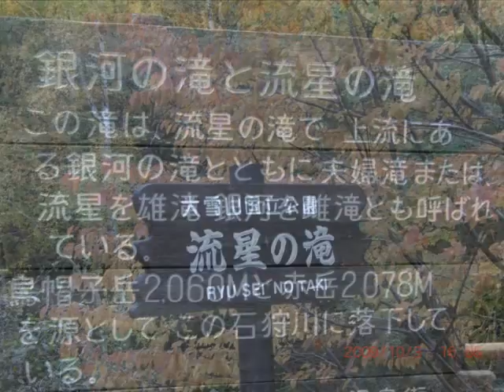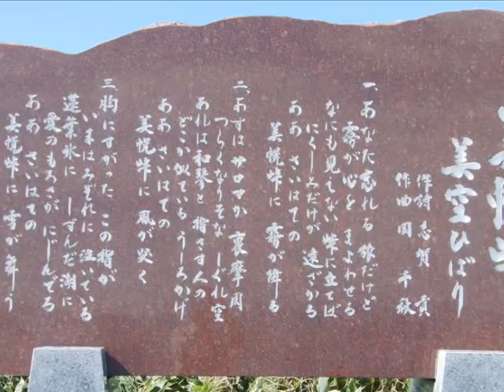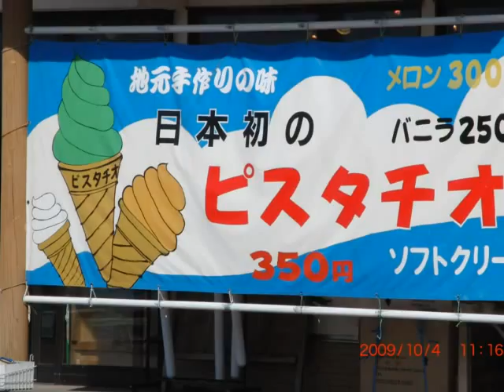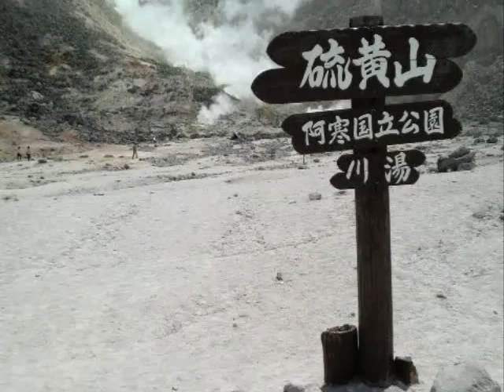道東の旅Ⅰ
10月3日～5日に道東を旅しました。
仙台から１組2名、名古屋から1組2名、広島から1組2名の参加で千歳で合流し、層雲峡→美幌峠温→温根湯温泉(泊)→屈斜路湖→硫黄山→摩周湖→阿寒湖(泊)→オンネトー→足寄→日勝峠→千歳→仙台と云うコースです。
紅葉にはちょっと、早かったのですが楽しい旅でした。